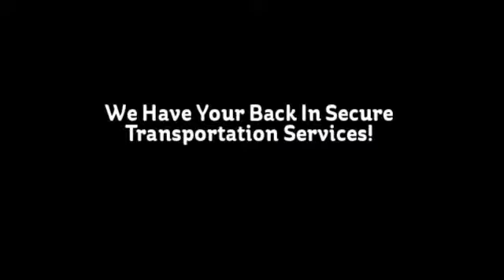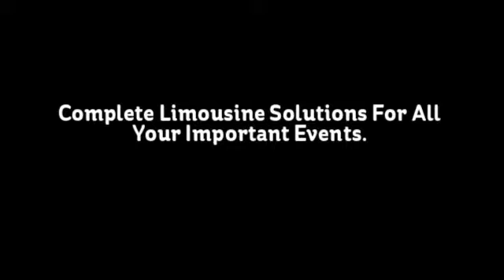$98 Noblesville Airport Limousine To Indianapolis Airport | $88 Fishers Limousine To Indianapolis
$98 To/From Noblesville Indiana to Indianapolis International Airport. Up to 4 passengers with either hot coffee or cold bottled water. Early morning transportation available. Our chauffeurs are trained professionals trained in First Aid, AED, CPR, Martial Arts and many other skills.